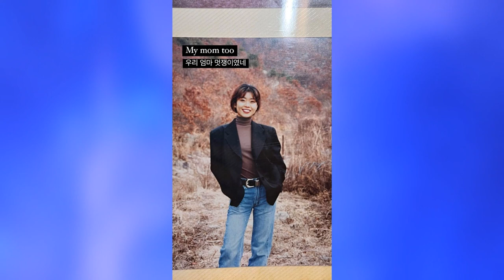el padre de Somi